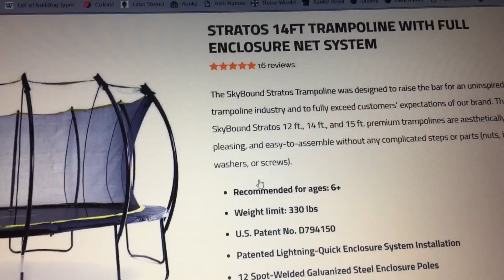My New Trampoline (sky bound)